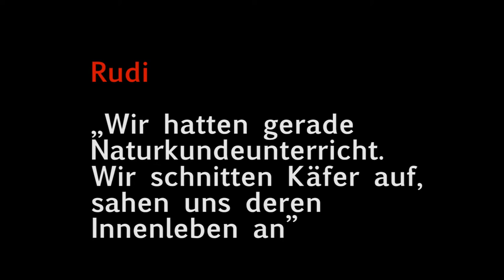Teaser-Trailer zu "East of Berlin"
Theatermenschen Spielsaison 2014-15:

EAST OF BERLIN
von Hannah Moscovitch

Theaterstück über die Nachfolgegeneration des 2. Weltkrieges
Auf Deutsch
in einer Übersetzung von Alexander Knaipp & Victoria Halper

im TABAKFABRIK LINZ
Bau 1, Stiege D "Panoramafloor"
Peter-Behrens-Platz 7, 4020 Linz

**ÜBER DAS STÜCK

Der Sohn eines SS-Verbrechers versucht seinen Familienbanden zu entkommen und ein neues Leben zu beginnen, bis die Vergangenheit ihn einholt.

Paraguay 1970.
Rudi führt ein Leben, von dem viele Kinder träumen. Er wohnt in einem luxuriösen Haus mit Pool und Bediensteten. Seine Familie hat sich liebevoll um ihn gekümmert, der Vater ihm täglich Gute-Nacht-Geschichten vorgelesen. Eines Tages deutet sein bester Freund Hermann an, dass Rudis Vater ein SS-Doktor war, grausame Experimente durchführte und nach Südamerika fliehen konnte. Rudi ist wie vor den Kopf gestoßen. Mühsam und über viele Monate hinweg reimen sich Geschehnisse aus der Vergangenheit für ihn zusammen.

Rudis größter Kampf beginnt, in seinem liebevollen Vater, in korrektem Anzug und mit Beamtenscheitel, einen Kriegsverbrecher und Folterer zu sehen. Seine Rebellion gegen ihn mit unbändigem Streben nach Wiedergutmachung der Gräueltaten beginnt.

Als Rudi für Recherchezwecke nach Deutschland reist, verliebt er sich dort in die Jüdin Sarah, deren Eltern Auschwitz überlebten. Sarah wird schwanger und Rudi versucht weiter, ihr seine Familiengeschichte zu verheimlichen, bis zu dem Punkt, wo es nicht mehr geht….

Gefördert von Stadt Linz & Land Oberösterreich

**BESETZUNG & TEAM

Rudi - Alexander Knaipp
Sarah - Victoria Halper
Hermann - Tobias Kerschbaumer

Regie & Produktionsleitung - Victoria Halper
Bühne & Kostüme - Tamara Raunjak
Dramaturgie: Alexander Knaipp
Theaterpädagogische Begleitung und Schulvermittlung: Mag. Erwin Dorn
Teacher’s Handbook: Brigitte Halper

**TERMINE LINZ

Deutsch
Do. 13. November @ 19:30 - Premiere
Di. 18. November @ 11 & 19:30
So. 23. November @ 18:00
Mi. 3. Dezember @ 11 & 19:30
Di. 9 Dezember @ 11 & 19:30

Englisch
Mo. 24. November @ 11 & 19:30 - Premiere
Sa. 29. November @ 19:30
Di. 2. Dezember @ 11 & 19:30

**RESERVIERUNGEN

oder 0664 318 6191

Trailer Credits:

Text: "East of Berlin" von Hannah Moscovitch in einer Übersetzung von Alexander Knaipp & Victoria Halper
Konzept & Schnitt: Victoria Halper
Kamera: Alexander Knaipp